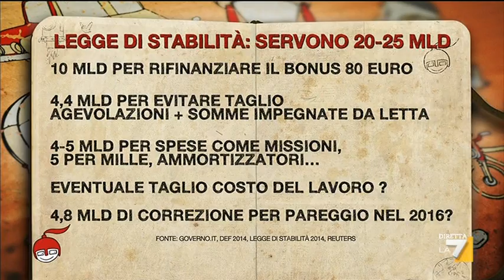diMartedì - Giannini: ‘Non saliranno tasse e ticket sanitari e non si toccheranno le pensioni’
Le promesse del Ministro Giannini sui prossimi passi del Governo Renzi.